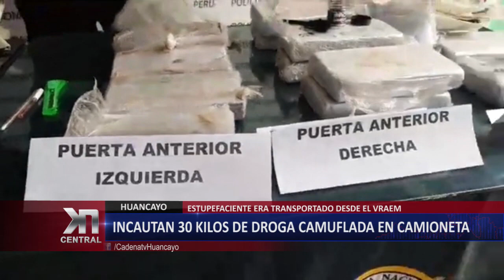HUANCAYO: INCAUTAN 30 KILOS DE DROGA EN CAMIONETA | KDNA NOTICIAS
La policía nacional incautó 30 kilos de droga que eran trasladados desde el VRAEM camuflada en una camioneta.